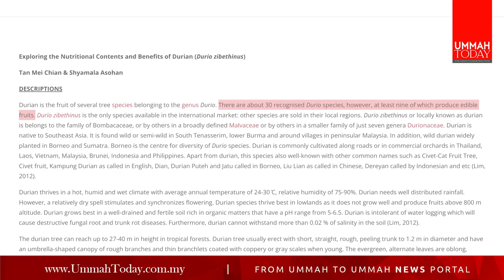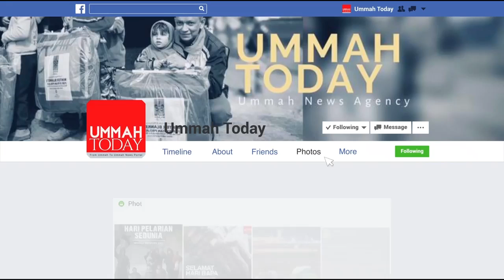Apa Itu Raja Buah?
Apa? Musim durian kini datang lagi? Para penggemar buah durian pasti dah tak keruan nak makan "Raja Buah" ini.

Tapi tahukah anda dari mana asalnya buah durian? Betul ke buah durian ini ada banyak mudharatnya?

Jadi UmmahSembang kali ini akan menceritakan kepada anda semua fakta mengenai "Raja Buah".